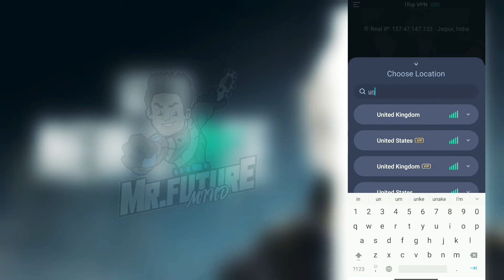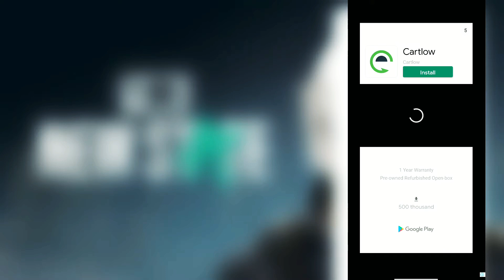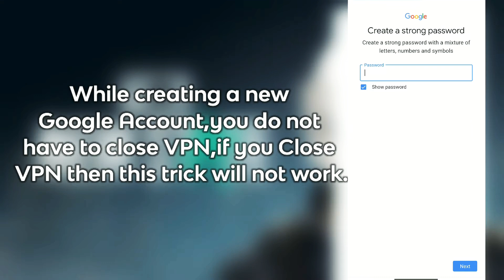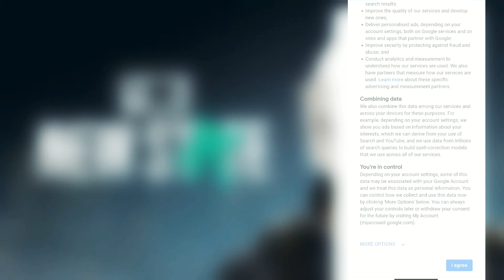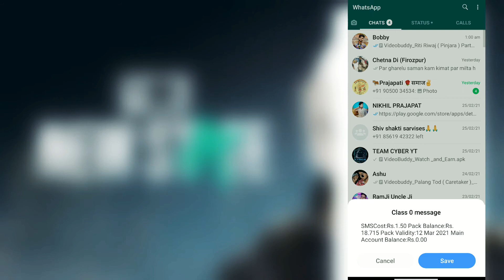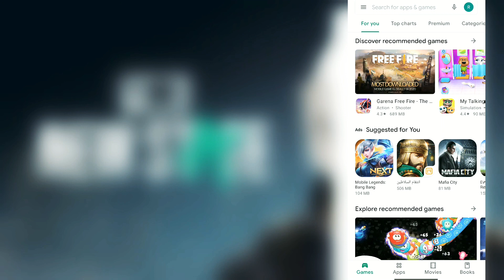How To Pre- Registration In Pubg New State Game || Pubg Mobile 2 में रजिस्ट्रेशन कैसे करे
REGISTRATION LINK NOW👇👇👇👇👇
Dont Use Any Part of My Video Without Giving Credit to My Channel Mr.FutureMind/YT Otherwise I Will Take Action